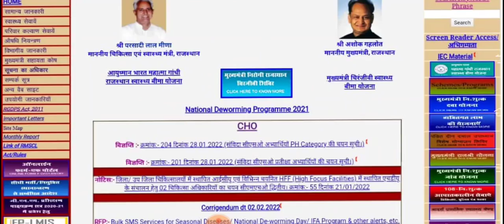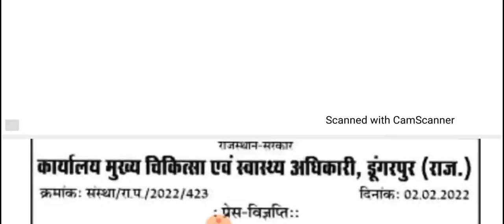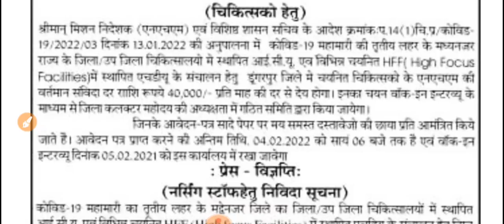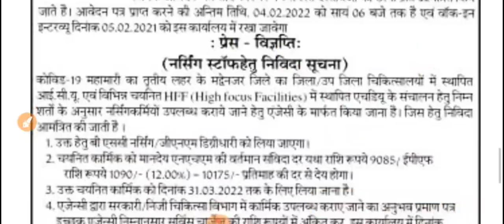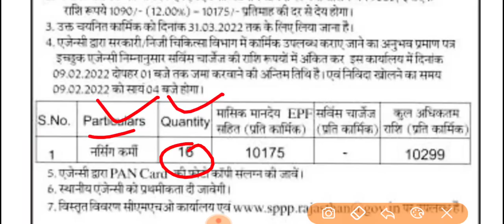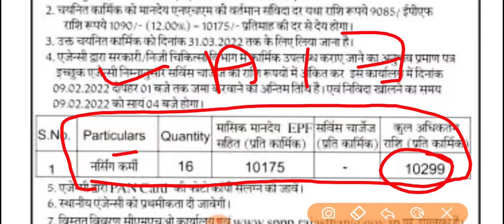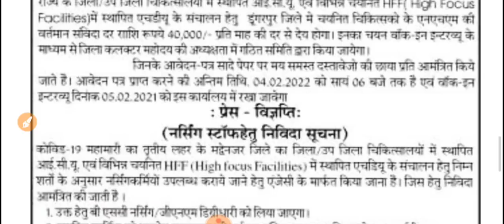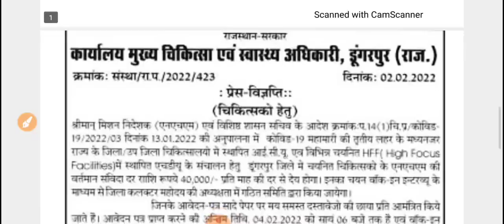राजस्थान एनएचएम नर्सिंग भर्ती /नोटिफिकेशन जारी /इतने पद /ऐसे करना होगा आवेदन -NHM staff Nurse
राजस्थान समेत तमाम राज्यों के नर्सिंग तथा पैरामेडिकल अपडेट़.. सबसे पहले सबसे सटीक.. फॉलो करें सभी

ट्वीटर 👇 Twitter